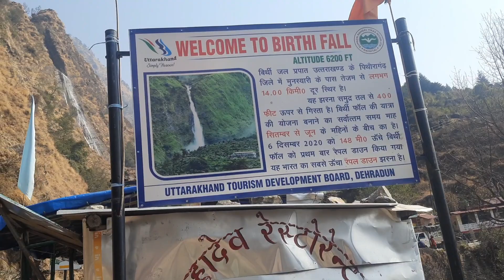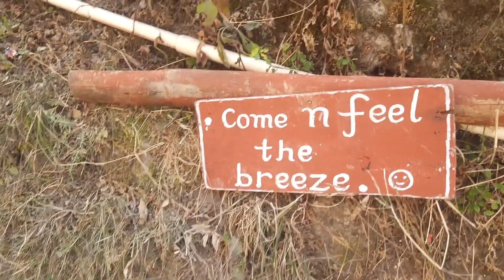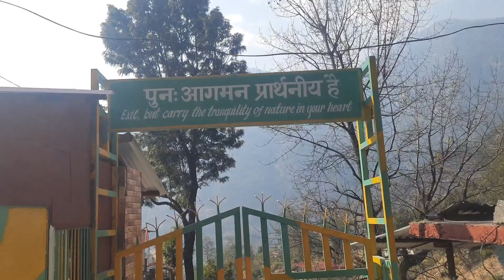Birthi Waterfalls | Uttarakhand